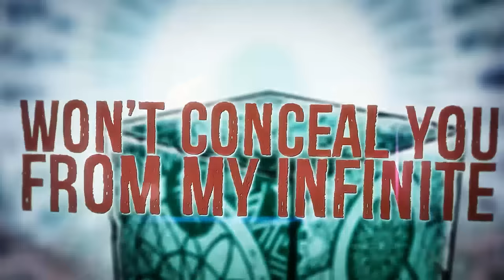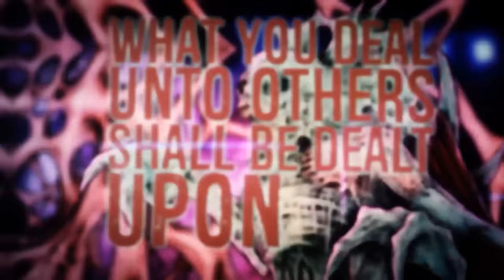AVERSIONS CROWN - Erebus (OFFICIAL TRACK)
First new AVERSIONS CROWN track for 2016!

AVERSIONS CROWN return with a new album for 2016!

The debut album 'TYRANT' is out now via Nuclear Blast Records.

TOURDATES :
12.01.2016  Glasgow (Ivory Blacks)  GB
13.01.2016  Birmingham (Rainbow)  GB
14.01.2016  Plymouth (The Hub)  GB
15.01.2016  London (Boston Music Rooms)  GB
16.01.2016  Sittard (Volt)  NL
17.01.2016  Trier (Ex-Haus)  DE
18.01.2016  Berlin (Musik und Frieden)  DE
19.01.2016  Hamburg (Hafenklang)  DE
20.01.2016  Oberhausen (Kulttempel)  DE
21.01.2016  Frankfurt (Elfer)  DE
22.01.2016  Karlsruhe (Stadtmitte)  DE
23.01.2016  Dessau (Beat Club)  DE
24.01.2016  Prague (Chapeau Rougue)  CZ
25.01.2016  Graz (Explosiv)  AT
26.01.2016  Budapest (Dürer Kert)  HU
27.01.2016  Wien (Viper Room)  AT
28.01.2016  Florence (Cycle Club)  IT
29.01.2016  Vicenca (CS Bocciodromo)  IT
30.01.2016  Milano (Circolo Svolta)  IT
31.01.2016  Lyon (La Marquise)  FR
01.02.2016  Paris (Gibus Live)  FR
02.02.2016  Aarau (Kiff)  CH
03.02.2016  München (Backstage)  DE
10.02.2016  West Perth (Rosemount Hotel)  AU
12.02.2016  Hindmarsh (The Gov)  AU
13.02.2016  Newstead (The Triffid)  AU
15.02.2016  Moore Park (Max Watt‘s)  AU
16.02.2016  Melbourne Vic (170 Russell)  AU